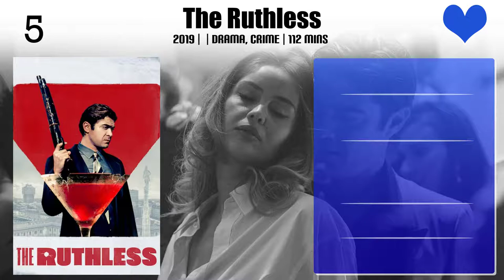Sara Serraiocco Top 10 Movies of Sara Serraiocco| Best 10 Movies of Sara Serraiocco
Top 10 Movies of Sara Serraiocco

Find the list of top 10 and best movies by Sara Serraiocco
L'accabadora
Affreux et méchants
In viaggio con Adele
Chlorine
No Country for Young Men
The Ruthless
Thou Shalt Not Hate
Salvo
Worldly Girl
Francesco

Pl. Comment down your favorite movie of Sara Serraiocco